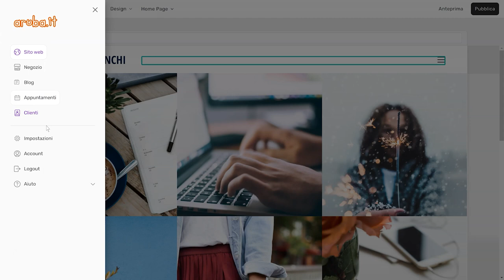Supersite - Attivare la modalità di debug